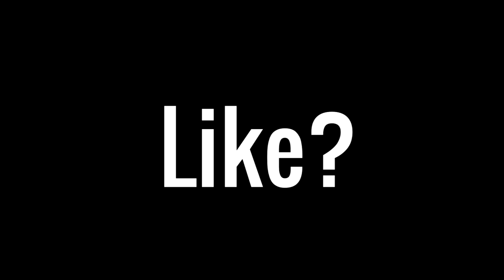GTA 5 LE MYSTÈRE DU GOATMAN! (RÉSOLUT?)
★ CETTE DESCRIPTION EST VRAIMENT POURRI!★

AIME LA VIDEO SA FAIT TOUJOURS PLAISIR ! =D

DONNE TON AVIS DANS LES COMMENTAIRES =)

MET UN J'AIME SA FAIT PLAISIR! =D

★Console Xbox One/Xbox 360! Uniquement GT. ViiP3r Atr0x
★Tu peut aussi ajouter xL C4PT3N Lx/Xbox Live!